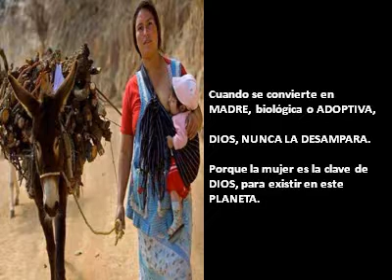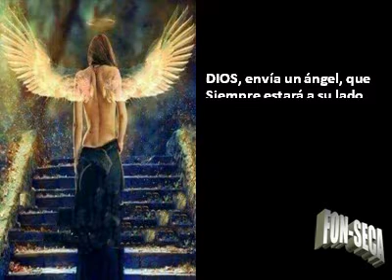MUJER LA PERFECCION DE DIOS EN ESTE PLANETA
MUJER GRACIAS POR EXISTIR